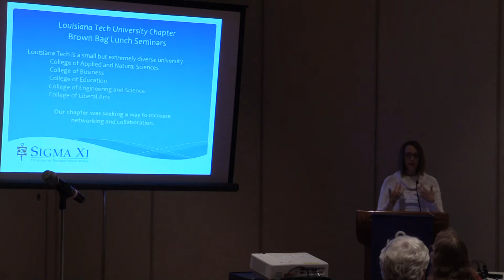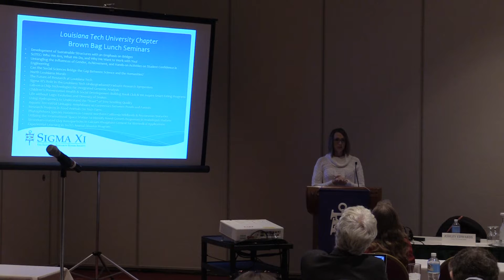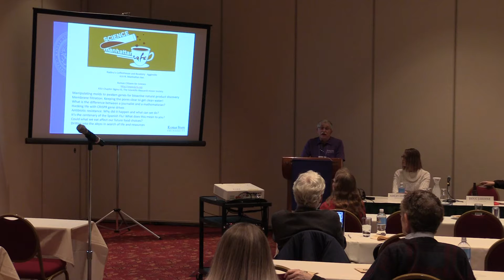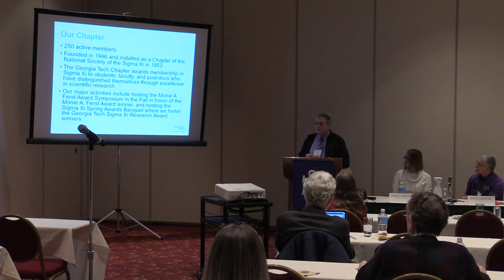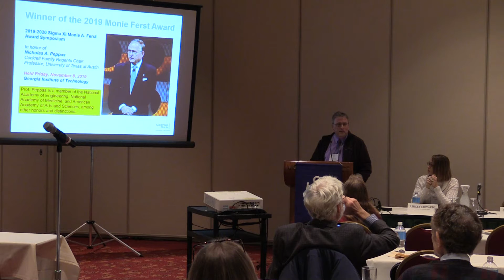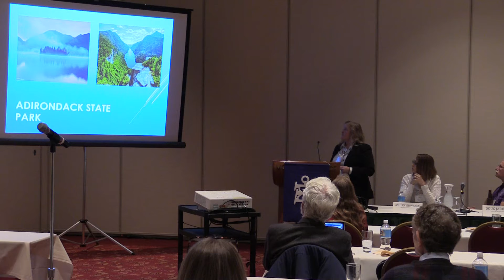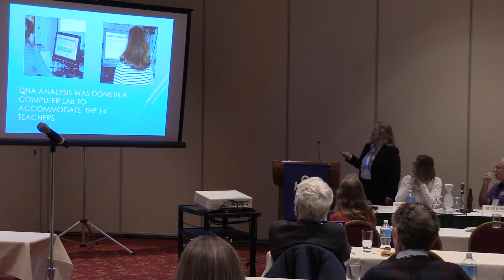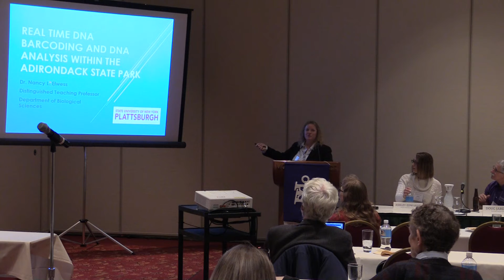Chapter Program Showcase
The Chapter Program Showcase took place during Sigma Xi's Annual Meeting and Student Research Conference on November 15, 2019, in Madison, Wisconsin. Leaders of Sigma Xi chapters described the programs that their group hosts in their communities.

There is a buzzing noise at the beginning of the video. The sound improves at 10:22.

Speakers were Nancy Parri, vice president and treasurer of the State University College at Plattsburgh Chapter; Doug Jardine, past president of the Kansas State University Chapter; Ashley Edwards, Secretary of the Louisiana Tech University Chapter; and David McDowell, vice president and secretary of the Georgia Institute of Technology Chapter. The staff representative was Deanna Welker, manager of membership and chapters for Sigma Xi.